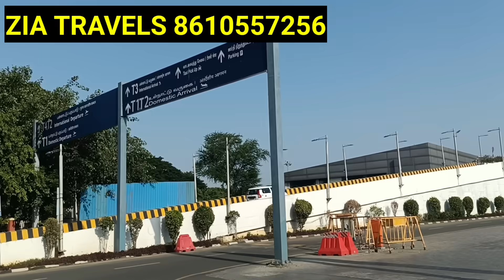குவைத் வேலை காலி 😲 | ziashanawaz | kuwait tamil news | gulf tamil news